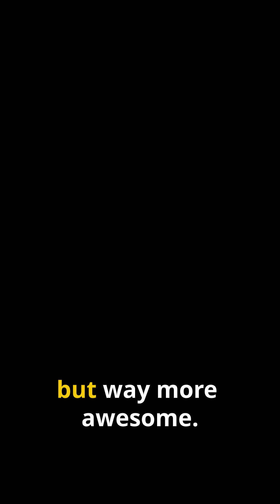What is the Ukraine Tryzub Laser weapon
Ukraine has developed an advanced laser weapon system named "Tryzub," meaning "Trident" in Ukrainian, capable of neutralizing aerial targets such as drones and aircraft at altitudes exceeding 2 kilometers (approximately 1.2 miles). This development positions Ukraine among the few nations possessing operational laser weaponry.

Colonel Vadym Sukharevskyi, Commander of the Unmanned Systems Forces of the Armed Forces of Ukraine, confirmed the existence and operational status of the Tryzub system during a defense conference. He stated, "We can state that today Ukraine is, if I'm not mistaken, the fifth country that can say it has laser weapons. As of now, we can shoot down aircraft at altitudes exceeding 2 km with this laser."

The Tryzub system is reportedly undergoing scaling and enhancement to further improve its capabilities. While specific technical details remain undisclosed, its current operational range and effectiveness suggest it is a significant addition to Ukraine's defense arsenal. The development of such technology may have been influenced by international collaborations; for instance, the UK's DragonFire laser weapon, expected to be operational by 2027, was previously considered for deployment in Ukraine to counter aerial threats.

In addition to the Tryzub laser system, Ukraine is advancing its unmanned aerial capabilities. Colonel Sukharevskyi mentioned the deployment of "drone motherships," which act as carriers for lightweight attack drones. These motherships can operate at depths exceeding 70 kilometers, carrying multiple First Person View (FPV) drones to strike deep enemy targets, representing a significant breakthrough in Ukraine's drone warfare strategy.

These technological advancements underscore Ukraine's commitment to enhancing its defense capabilities amid ongoing regional tensions.